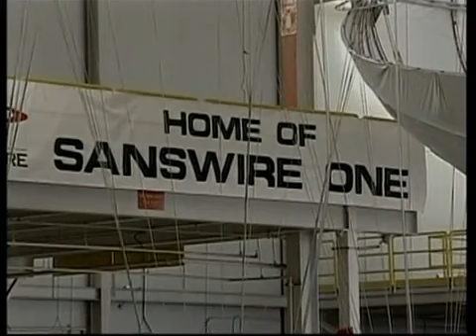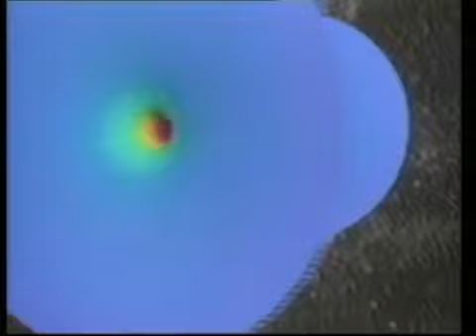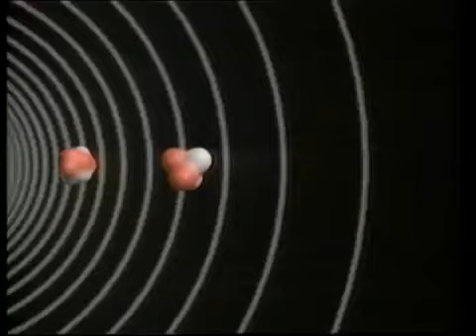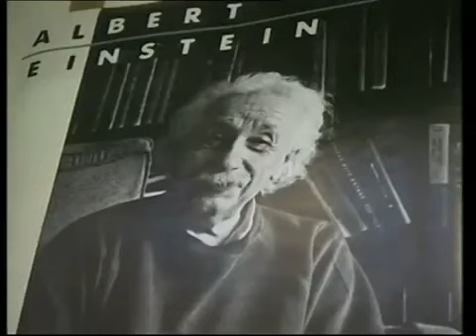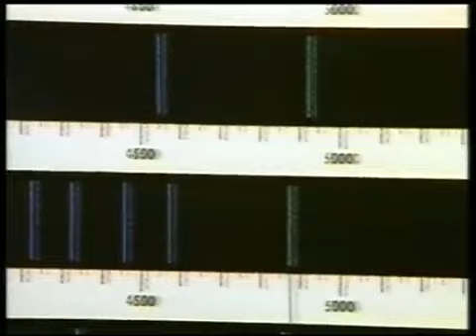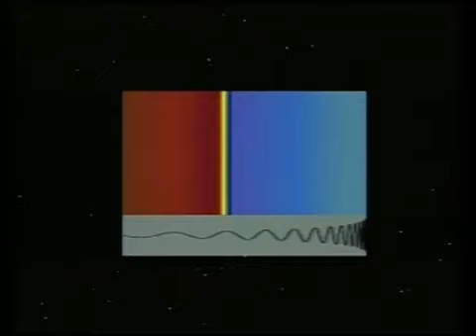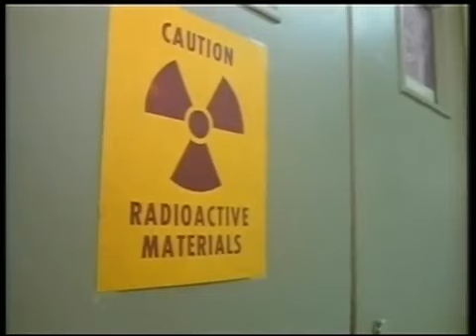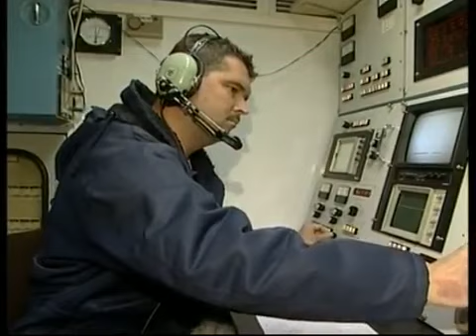Supernova, Symphonies of Light, SALT, and More!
Been working on an ultimate 90s playlist. The other playlists that come up as the most popular searches are just missing a lot of these songs. Thought I could do better!! Leave me some comments.